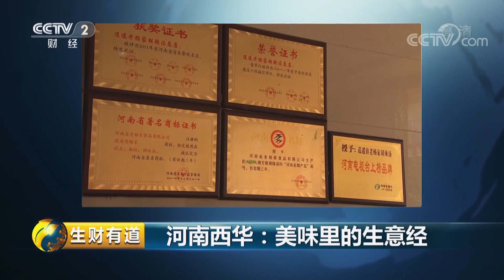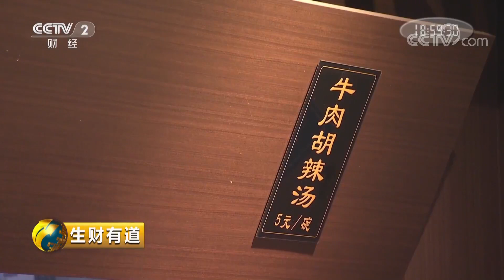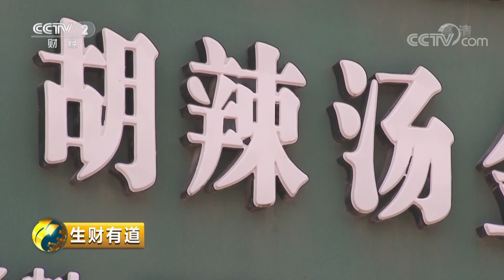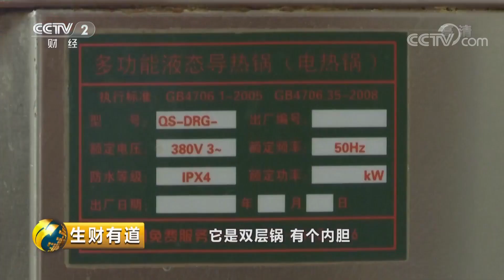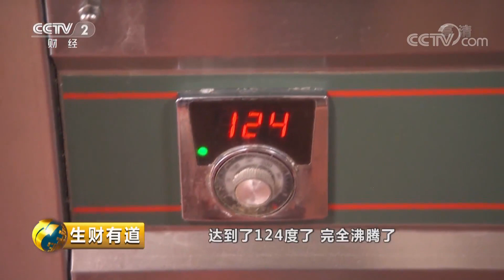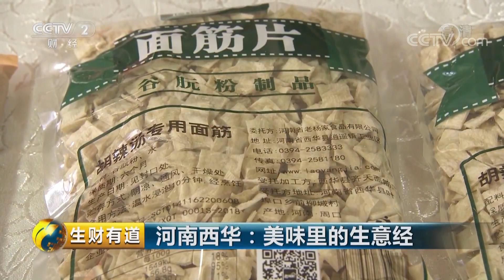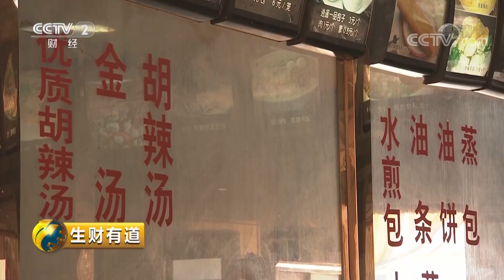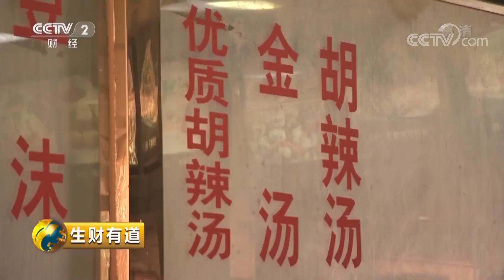《生财有道》河南西华：美味里的生意经 20190820 | CCTV财经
本期节目主要内容：西华县位于河南省东部，隶属于周口市。逍遥镇胡辣汤产自河南省周口市西华县逍遥镇，是传统名小吃。而除了运用特色手艺制作的胡辣汤之外，西华县人还以别的门路发财致富，无抗鸡蛋就是其中之一，这也给他们带来了不少收入。